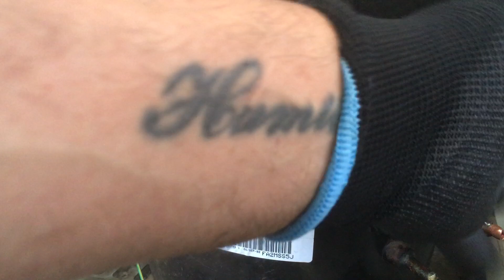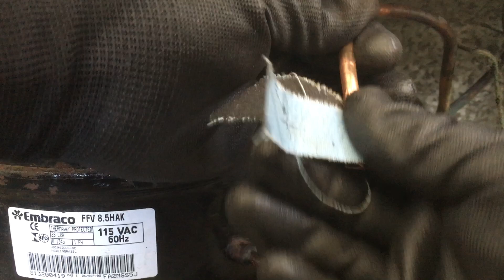GELADEIRA DF45 PREMIUM NÃO GELA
fique RICO  vendendo GELADEIRAS USADAS
GELADEIRA DF 45 PREMIUM NÃO GELA , TUBULAÇAO ESTRANGULADA